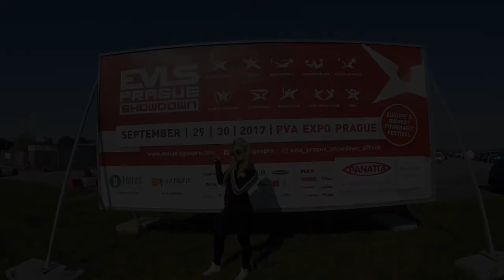Des jours inoubliables à Prague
Un week-end à Prague. On a passé un weekend à Prague. Comment  j'ai la aimé !! Viens voir mon aventure et les STARS de SLOVAK et CZECH Bodybuilding .EVLS PRAGUE PRO SHOWDOWN .